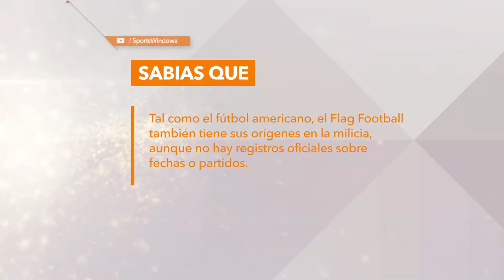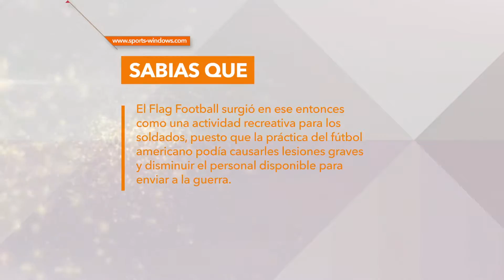ANGELA EVANS - SPORTS WINDOWS / Parte 1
WINNERS!! Les traemos el especial de Sports Windows donde contamos la historia de Angela Evans, quien es selección nacional de Voleibol, Flagfootball y Futbol femenino. ¡Una gran representación para nuestro país!

También nuestros Futuro Winner Pascual Sanchez y mucho más!!